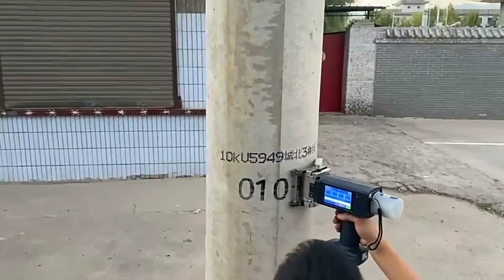Handheld cement telephone pole inkjet printer, multi line printing printer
Printing accuracy 400
Total product weight 1.9kg
Product size 260*240*140
Printing speed 1-35 m/min
Overall dimensions: 220mm*190mm*95mm (mm)
Air source pressure built-in air pump
After-sales service on the machine shown in the video:
UK Agent Office
69 Waterloo Road Manchester England M8 8FJ